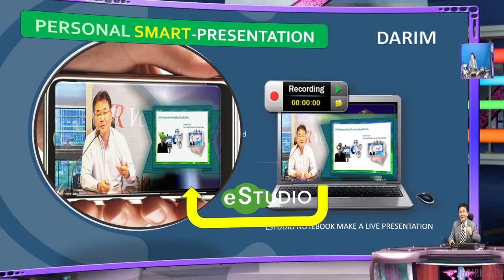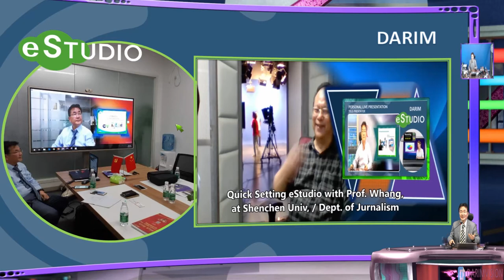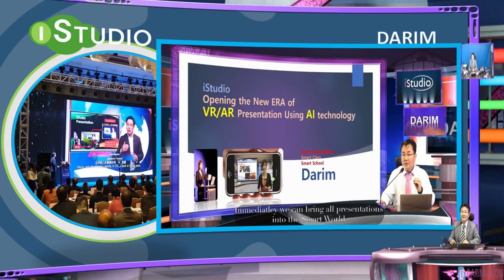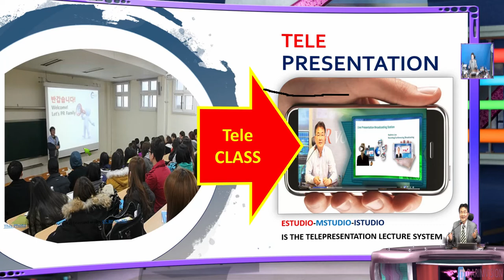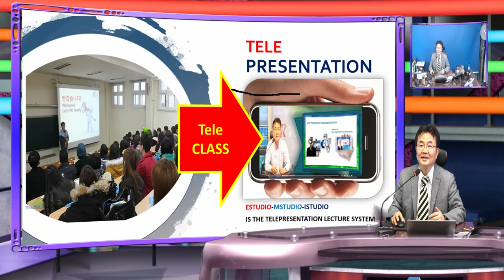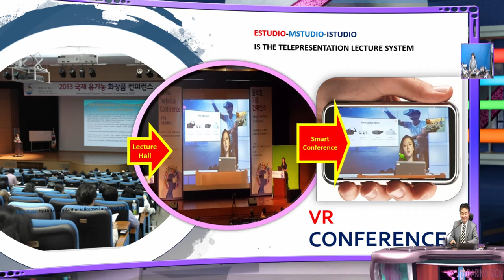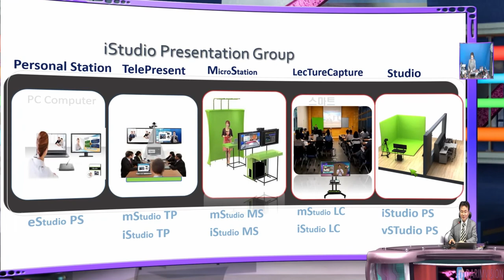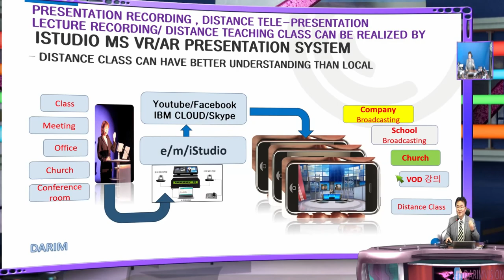Darim Announcing iStudio, Mstudio, and EStudio for Smart Presentation to every peoples.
iStudio/MStudio and eSTudio are. personal Station where you can create own Studio in minites, create own cameras in your virtual Studio from a real cameras, and do all operation by your-self without any camera men, operator but your self.  It is so easily designed that all operation can be done in realtime.  All concepts are intelligently designed for novice peoples to make CNN style presentatoin from any place, any time, by any person.